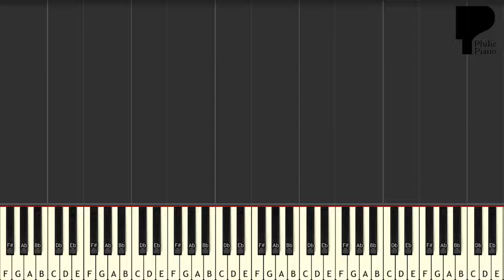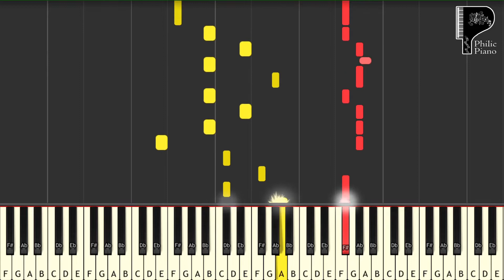Meri Zindagi Hai Tu - Satyameva Jayate 2 (2021) - EASY Piano Tutorial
Name: Meri Zindagi Hai Tu
Album: Satyameva Jayate 2 (2021)
Singer: Rochak Kohli Ft. Jubin Nautiyal and Neeti Mohan
Time Sign: 4/4
Scale: F#m
Tempo: 96
Go PRACTICE...PRACTICE...PRACTICE...